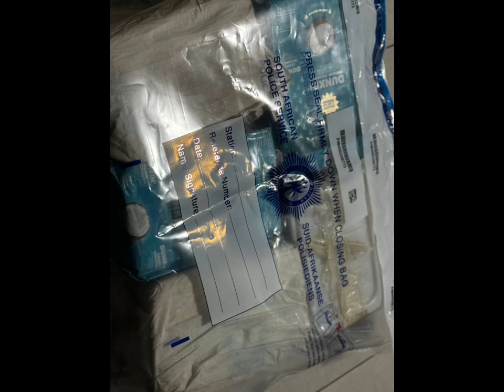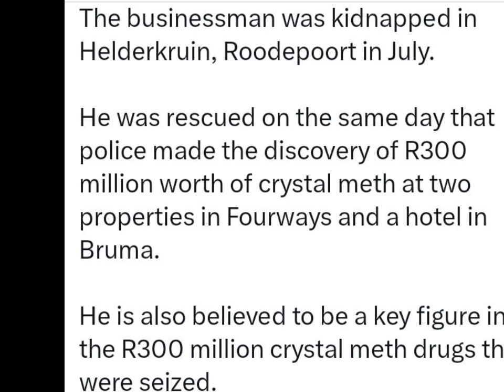CHANGE TO SMART ID. A BUSNESS KIDNAPPING KING PIN ARRESTED. 94 LIBYANS DEPORTED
700 000 IDs TO BE CANCELLED DUE TO FRAUD. LET US SWITCH  TO SMART CARD TO SAVE  OURSELVES FROM PREVENTABLE STRESS
 HOME AFFAIRS SOUTH AFRICA